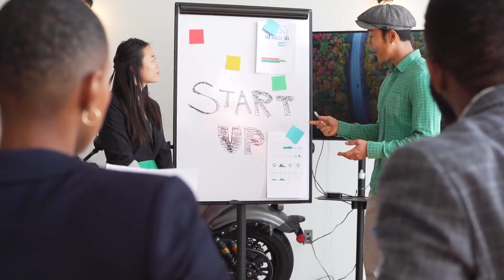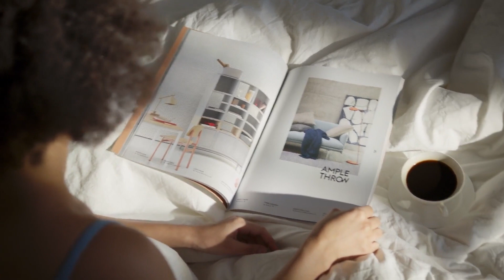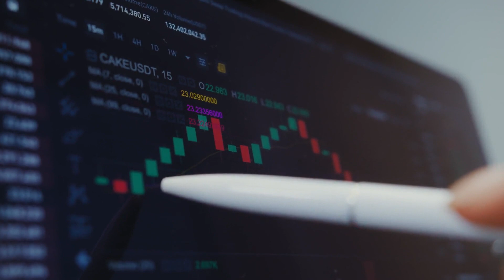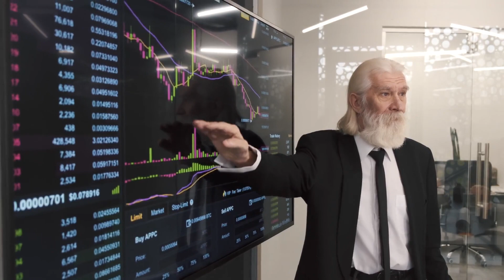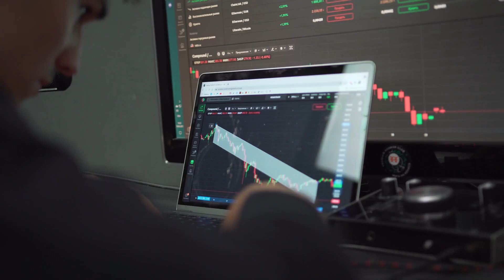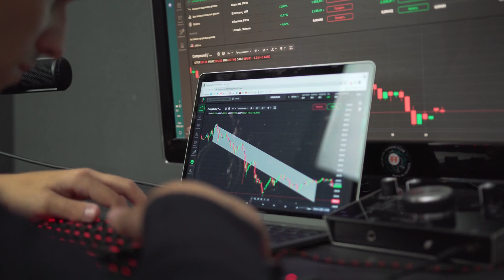BRISE WILL +5000% AFTER THIS NEWS? - BITGERT PRICE FORECAST 2023 - 2025